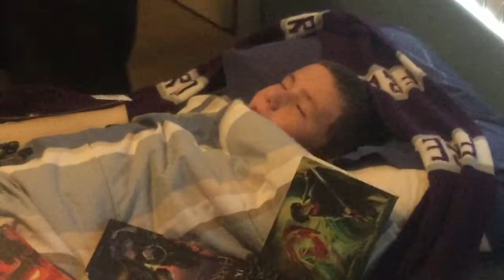The Monster that was Called Mic Man miggel